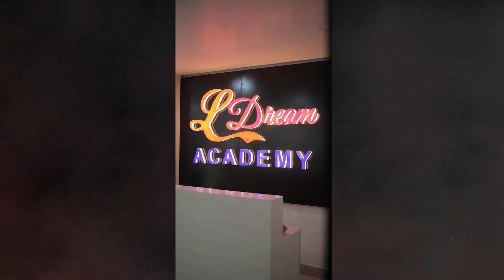বঙাইগাঁওৰ PMAY ৰ‌ নামত ধনদাবীৰ সন্দৰ্ভত খণ্ড বিষয়াৰ প্ৰতিক্ৰিয়া